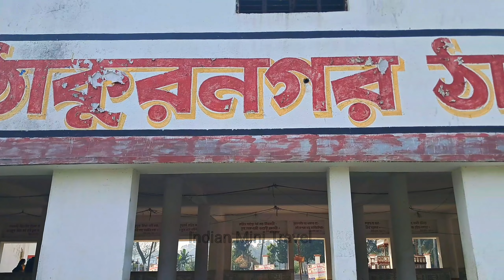ঠাকুরনগর মতুয়ামেলা | Thakurnagar thakurbari | baruni snan |thakurnagar mela 2024 | thakurnagar live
ঠাকুরনগর ঠাকুরবাড়ি এ বছরের মতুয়া মহামেলা কবে এবং পূর্ণ স্নান কবে জানতে হলে আমাদের ভিডিওটি সম্পূর্ণ দেখতে থাকুন বারুনীর পূর্ণ স্নান ভারতের সময় এবং বাংলাদেশের সময় সম্পূর্ণ আমাদের ভিডিওতে দেওয়া আছে এছাড়াও ঠাকুরনগর ঠাকুরবাড়ির নতুন তথ্য এবং মেলা মাঠের প্রস্তুতি কতদূর এগুলো সম্পূর্ণ আমাদের ভিডিওতে পেয়ে যাবেন
👉ঠাকুর নগর মেলা 2024👉
কিভাবে যাবেন 👉 sealdah থেকে বনগাঁ এবং ঠাকুনগর লোকাল করে ঠাকুর নগর নামুন... তারপর 800 মিটার পায়ে হেঁটে মেলা
👉পূর্ণ স্নান কামনা সাগর এ
👉মেলা থাকবে 7 দিন পর্যন্ত

Matua Mahasangha is a religious reformation movement that originated, around 1860 AD, in modern-day Bangladesh, with a considerable number of adherents both in Bangladesh and in West Bengal of India. Matua is a sect of depressed class Hindus who are Namasudras, a Scheduled Caste group. The movement was launched as a reformation by the followers of Harichand Thakur. Thakur attained atmadarshan at an early age and would subsequently preach his Darshan in Twelve Commandments. The teachings of Thakur establish education as preeminently important for the adherent and the upliftment of the population the adherent's duty, while also providing a formula for ending social conflict.[2]

Matua-mahasangha believe in Swayam-Dikshiti ("Self-Realisation") through the chanting of Harinaam, i.e., chanting the Holy name of God Hari. Harichand stressed the congressional chanting of Lord's name kirtan as the sole means to Mukti. His followers in 19th century were enchanted by congregational chanting of Lord Hari, which in Bengali called 'hariname matuara' giving the sect current name 'Matua'. So anyone who has faith in the Darshan or Philosophy of God Harichand belongs to the Matua-mahasangha.